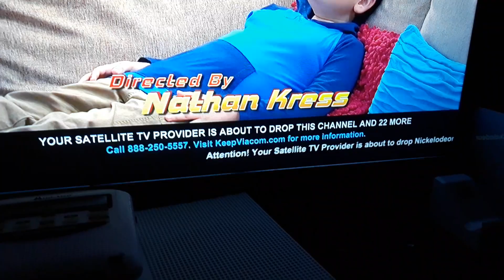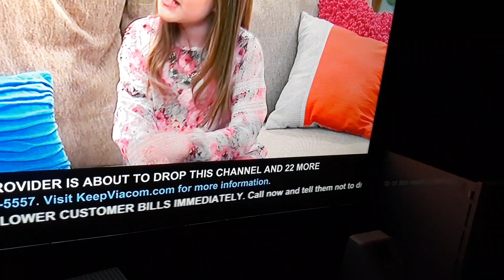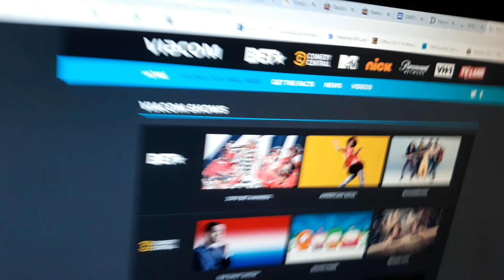Article about DirecTV and Viacom disagreement